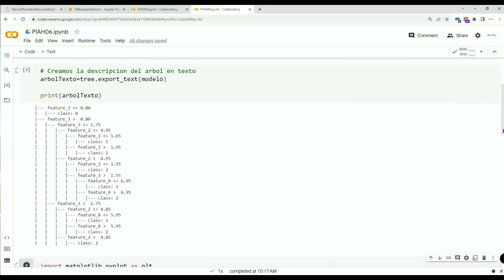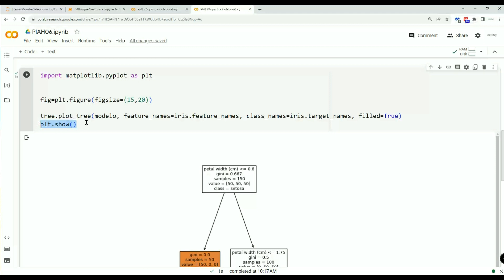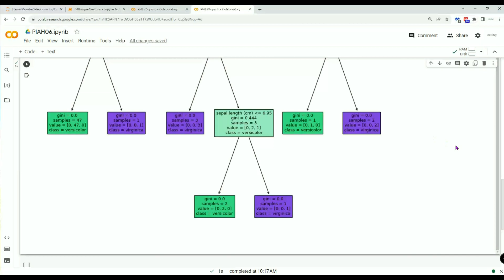Visualización Impactante: Cómo Graficar tu Árbol de Decisión en Python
¡Prepárate para llevar tu comprensión de los árboles de decisión a un nivel superior con esta increíble técnica de visualización! En este emocionante video, te mostraré cómo hacer una gráfica impresionante para representar tu árbol de decisión en Python.

Aprenderás paso a paso cómo utilizar una herramienta poderosa para crear una visualización impactante de tu modelo de árbol de decisión. Esta gráfica te permitirá explorar de manera interactiva las diferentes ramas y nodos del árbol, facilitando la identificación de patrones y reglas clave que impulsan las decisiones del modelo.

¡No te pierdas esta oportunidad de dar vida a tus árboles de decisión y presentar tus análisis de manera visualmente atractiva!